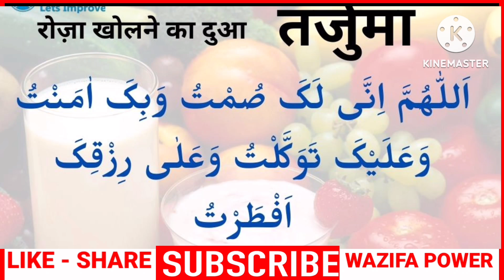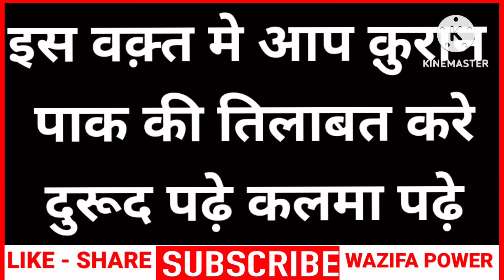Shab E Barat Me Roza Kholne Ki Niyat | Roza Kholne Ki Dua | Shab E Barat Ki Dua - Wazifa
अमीन
अल्लहाहुम्मा अमीन

अल्लहा हाफिज